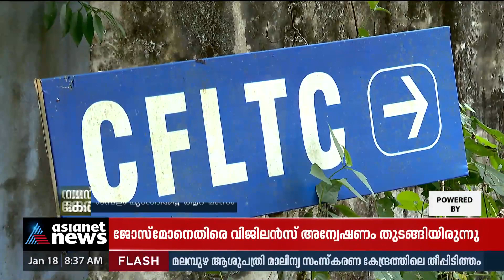സിഎഫ്എൽടിസിയിലെ ശുചീകരണ തൊഴിലാളികളുടെ ശമ്പളം മുടങ്ങിയിട്ട് ആറുമാസം | CFLTC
കൊവിഡ് പോരാളികൾക്ക് ശമ്പളമില്ല; കോഴിക്കോട്ടെ ഏക സിഎഫ്എൽടിസിയിലെ ശുചീകരണ തൊഴിലാളികൾക്ക് ശമ്പളം മുടങ്ങിയിട്ട് ആറുമാസം,
എൻഐടിയിലെ ചികിത്സാകേന്ദ്രത്തിലാണ് ജീവനക്കാരുടെ ദുരിതം